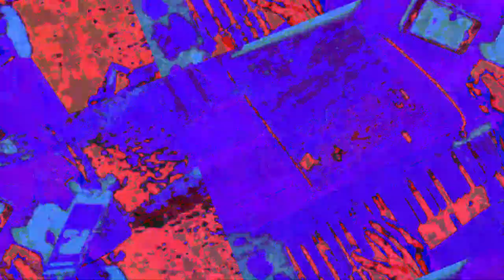[EPILEPSY WARNING] Movie 23 05 30 13h49m27s